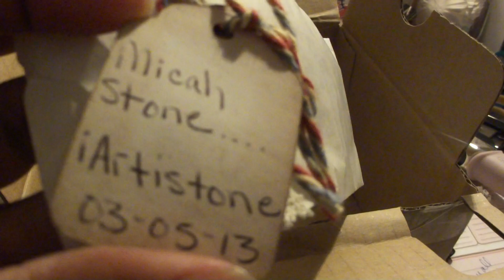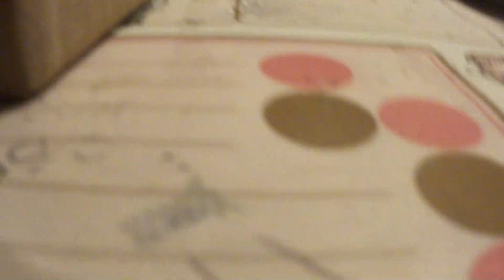A Lil Scrap of Heaven~Swap Package from Micah ~ iArtistone here on Youtube (Part 1)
Hi guys please go check out Micah's channel (iArtistone) and show her some love. Her flowers are so awesome its ridiculous!! I love everything you sent to me girl!! You are the best! Thank you from the bottom of my heart!
xoxo
Glo
P.S. the video cuts off at the end so please check out part 2